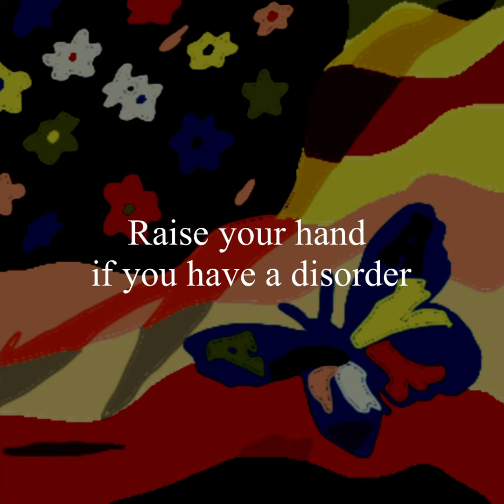park music recreation